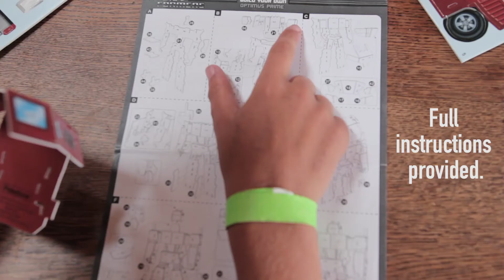BYO Optimus Prime